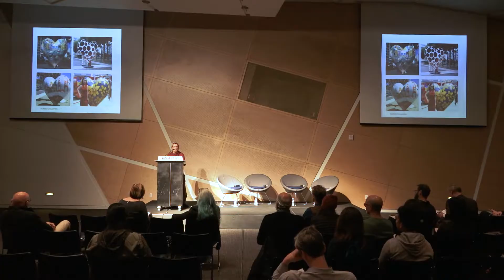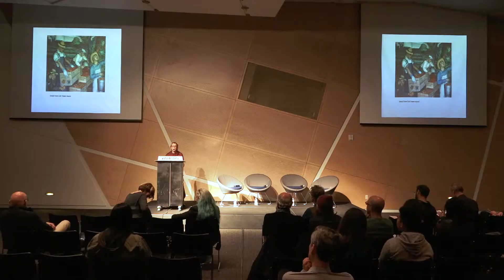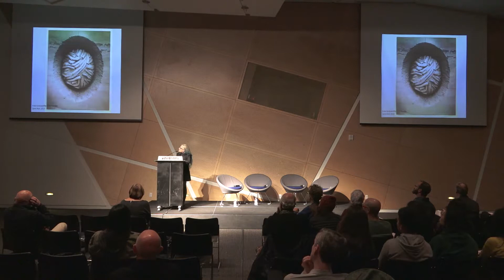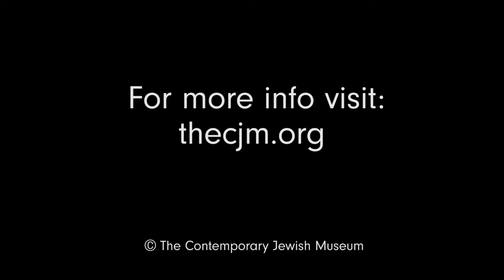Art in Public Places: A Panel Discussion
Art in Public Places: A Panel Discussion presented in conjunction with Ned Kahn: Negev Wheel